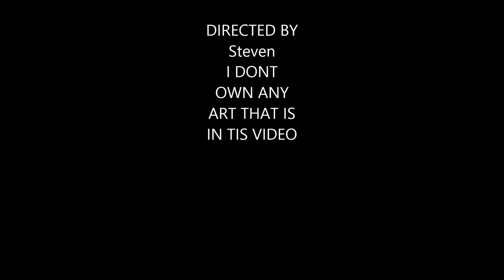jasper!!!!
i do not own the art that is in this nor the music